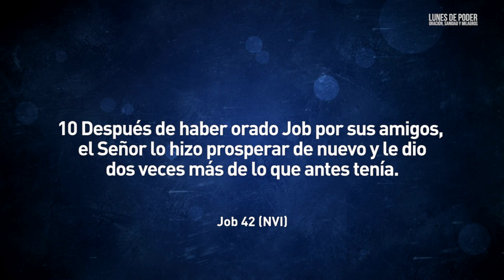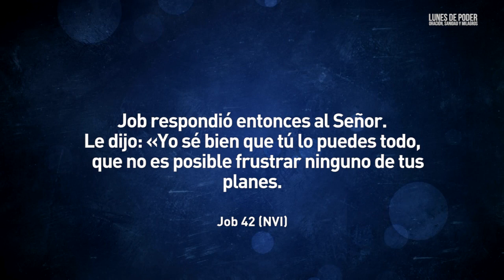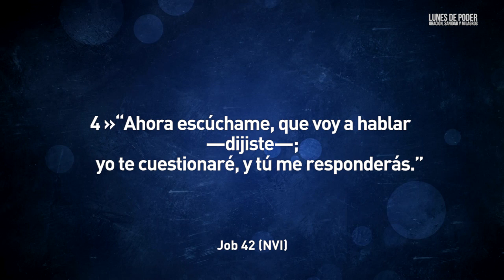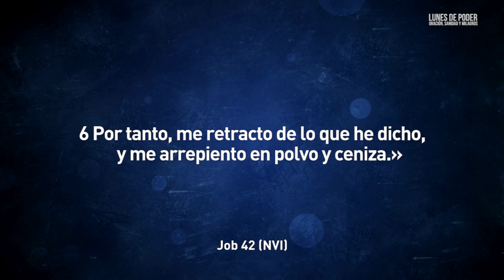Tú me responderás - Lunes de poder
Pr. Rolando Riveros
Iglesia Centro Bíblico Internacional Barranquilla